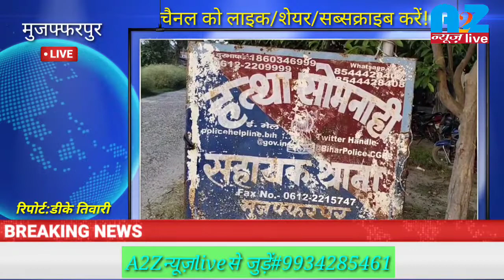A2Zन्यूज़liveबुलेटिन1:आज कहां क्या हुआ?बन्दरा की खास खबरें मेरे साथ!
बिहार की खास खबरें@A2Zन्यूज़live!